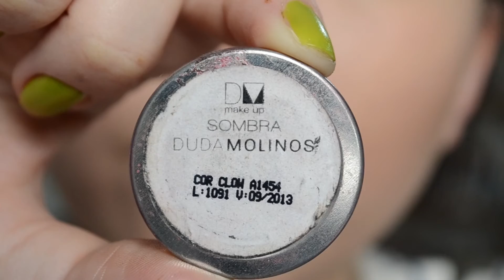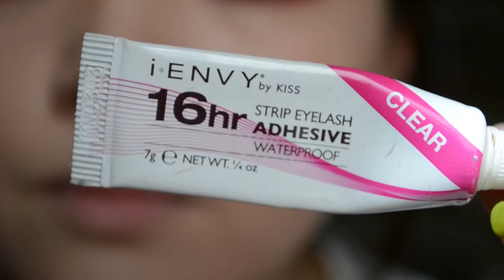Esfumado Vermelho / Smoky Red (with eng. subs)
Hoje acordei inspirada para algo diferente!!
Vermelho é a minha cor favorita, e uma make dessa cor geralmente nao é muito bem vista, e não são todos que tem coragem de usar, então resolvi fazer um que é facinho, bonito e não requer 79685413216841 produtos diferentes.

Espero que vocês gostem, e se vocês quiserem ver algo diferente, comenta abaixo com sugestões que vou tentar fazer! ;)

e me siga no Instagram! @artbyannika_